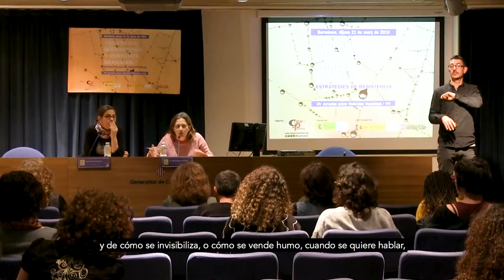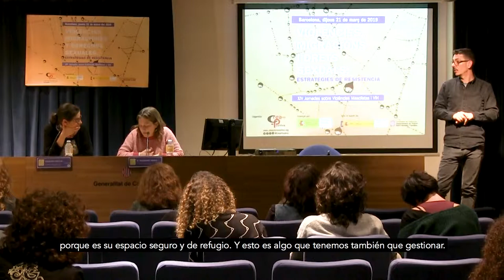XIV JORNADAS SOBRE VIOLENCIAS MACHISTAS Y VIH: Relatoría y conclusiones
A modo de cierre María Palomares Arenas Cabral, Calala Fondo de Mujeres, realizó la relatoría de las jornadas recogiendo las aportaciones principales de cada ponencia.

Modera:
Mª Luisa García Berrocal,
Coordinadora de Atención en Creación Positiva.

Interpretación en Lengua de Signos Catalana:
Colectivo de intérpretes FetesAMans

XIV Jornadas interrelación violencias machistas y VIH
VIOLENCIAS, MIGRACIONES Y DERECHOS SEXUALES: ESTRATEGIAS DE RESISTENCIA
Barcelona, 21 de marzo de 2019